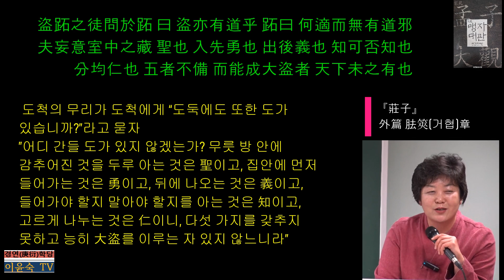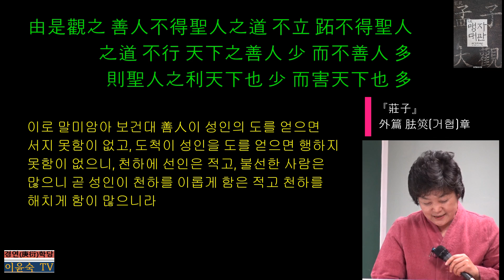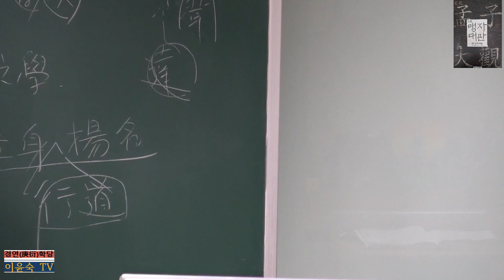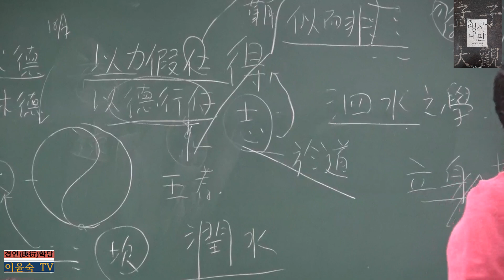(7-上-25) 「孟子(맹자)」 제7盡心(진심上)편 25장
孟子 曰鷄鳴而起하여 孶孶爲善者는 舜之徒也요 鷄鳴而起하여 孶孶爲利者는 蹠之徒也니 欲知舜與蹠之分인댄 無他라 利與善之間也니라
孶 부지런할 자 蹠 밟을 척, 盜蹠의 이름(跖이라고도 씀)
앞장의 君子之志於道에 대한 부연 설명이다.
『莊子』 外篇 胠筴(거협)章에 도척의 무리가 도척에게 “도둑에도 또한 도가 있습니까?”라고 묻는 내용이 있다. 도척이 “어디 간들 도가 있지 않겠는가? 무릇 방 안에 감추어진 것을 두루 아는 것은 聖이고, 집안에 먼저 들어가는 것은 勇이고, 뒤에 나오는 것은 義이고, 들어가야 할지 말아야 할지를 아는 것은 知이고, 고르게 나누는 것은 仁이니, 다섯 가지를 갖추지 못하고 능히 大盜를 이루는 자 있지 않느니라.”고 답했다(盜跖之徒問於跖曰盜亦有道乎잇가 跖曰何適而無有道邪아 夫妄意室中之藏은 聖也요 入先은 勇也요 出後는 義也요 知可否는 知也요 分均은 仁也니 五者不備而能成大盜者 天下未之有也라).
이에 대해 莊周가 “이로 말미암아 보건대 善人이 성인의 도를 얻으면 서지 못함이 없고, 도척이 성인을 도를 얻으면 행하지 못함이 없으니, 천하에 선인은 적고, 불선한 사람은 많으니 곧 성인이 천하를 이롭게 함은 적고 천하를 해치게 함이 많으니라(由是觀之컨대 善人이 不得聖人之道不立하고 跖이 不得聖人之道不行하니 天下之善人은 少하고 而不善人은 多하니 則聖人之利天下也 少하고 而害天下也 多하니라).
아마도 당시에 위의 莊周와 같은 해석이 횡행했던 듯하다. 그러므로 맹자가 순임금의 무리와 도척의 무리로 비교하여 말한 것은 以力假仁과 以德行仁(공손추상편 제3장)을 명확히 구분하고자 한 것이다.
莊周의 해석은 이 둘을 구분하지 못한 것이고, 당시의 霸者들과 그 주변인들 또한 以力假仁으로 마치 인정을 베푸는 것처럼 생색내는 것이다(양혜왕상편 제3장과 제7장).
얼핏 보기에 以德行仁하는 王과 비슷하기에 ‘새벽 일찍 일어나 부지런히 힘씀(鷄鳴而起孶孶)’은 같지만 목표가 爲善인가 爲利인가에 따라 크게 차이나는 것이다. 양혜왕이 맹자를 만나자마자 “叟 不遠千里而來하시니 亦將有以利吾國乎잇가”라고 물은 것이 대표적인 ‘以力假仁으로 爲利’하는 것이다.